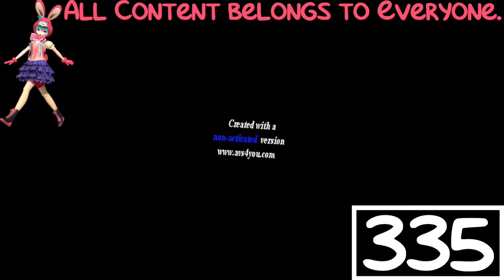(REQUESTED) Nelvana Logo Effects in Divided Effect